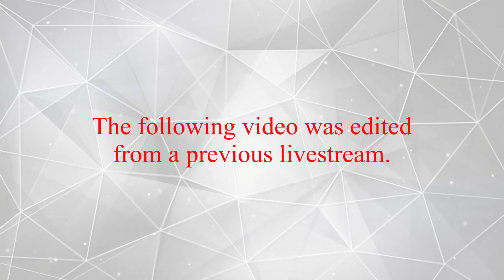Zeke Plays: DAEMON X MACHINA Part 22 (Let`s Play)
Blowing stuff up!